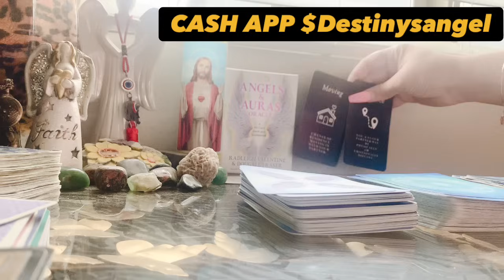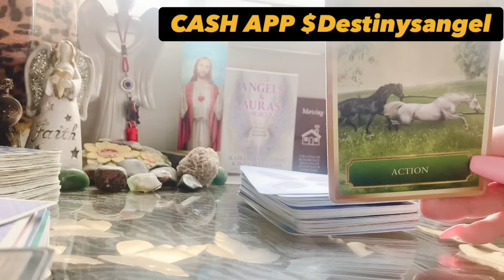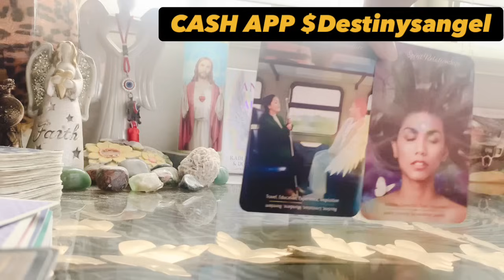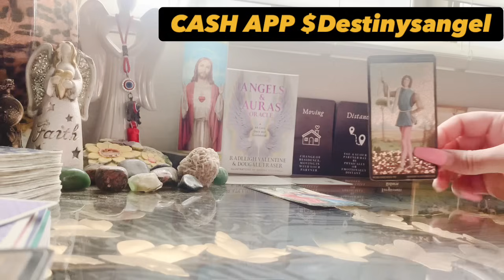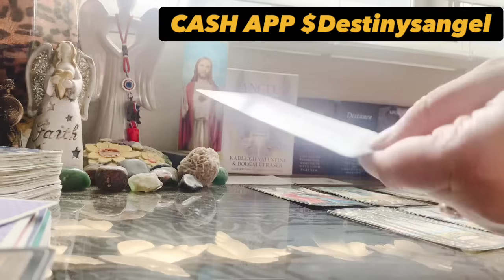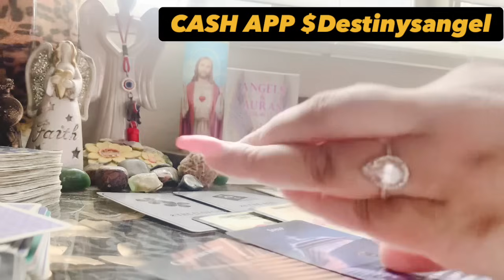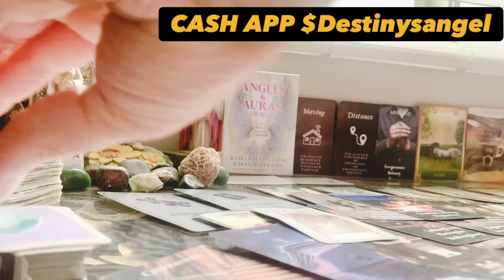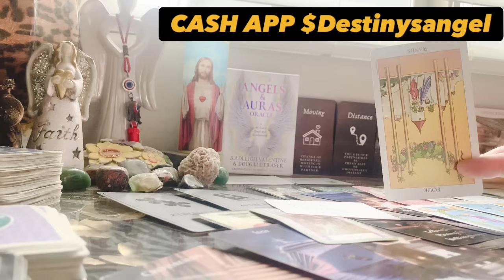💭 🏠🏃🏽‍♂️💨They’re Thinking about dashing & going over to your house fASTTTT 🧳💕moving quick‼️📲